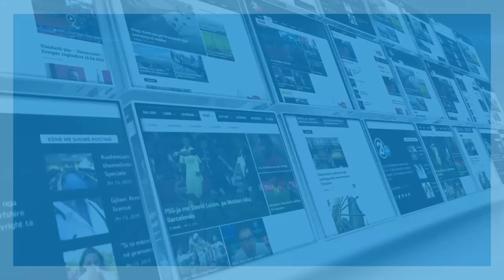Edita Tahiri - 01.07.2015